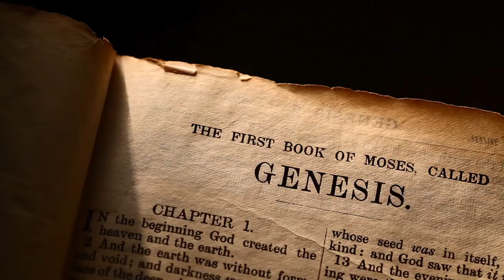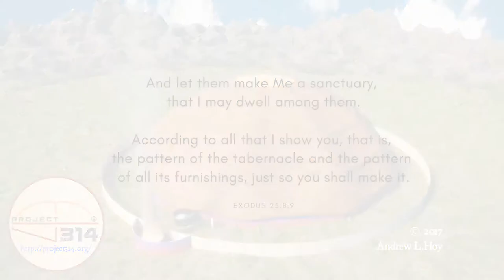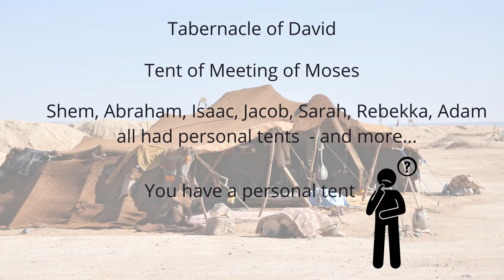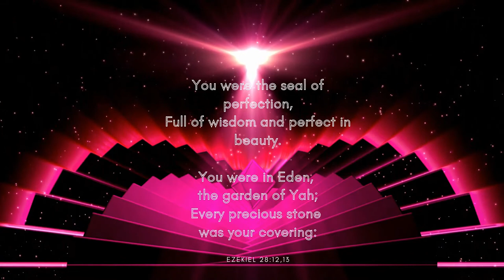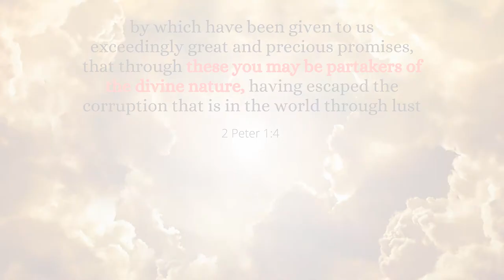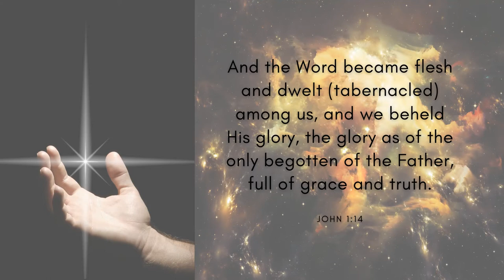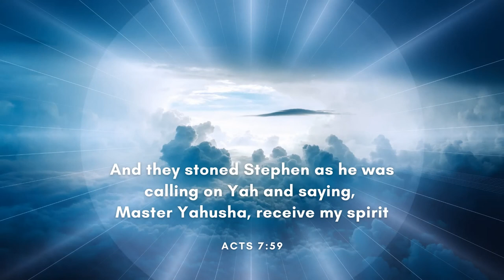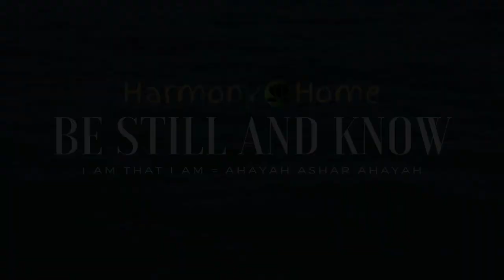Word Became Flesh and Tabernacled among us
Why does a circular tabernacle spiritually and physically matter?

The Most High God Yahuah has determined to eradicate iniquity birthed by S.atan himself  in the forming of Adam, establishing the garden or (pitching a tent) and fulfilling His purpose in the office of Malchizadik.

Circular Tabernacle information, material and images used with permission from the extraordinary discovery of Andrew Hoy of the Project 314 Tabernacle Design.